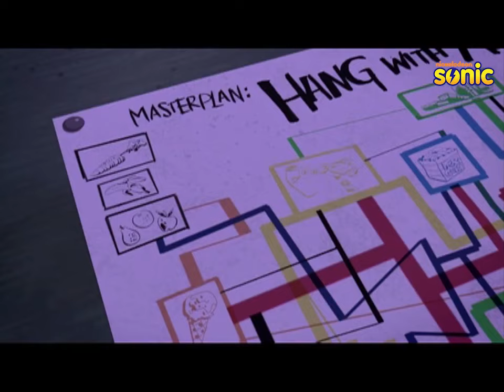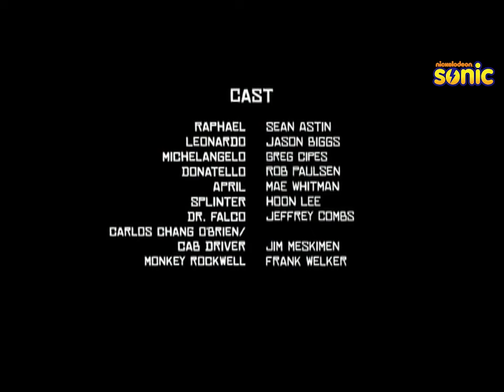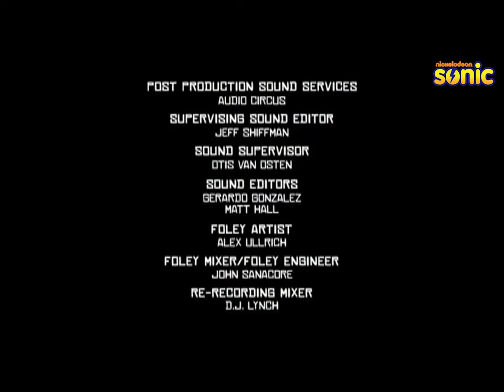Teenage Mutant Ninja Turtles S1 | Episode 7 | Monkey Brains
Donatello and April investigate a scientist's disappearance, but discover a conspiracy regarding a bizarre psychic monkey instead.

Four ninja turtles, mutated by a mysterious alien substance, must rise up out of the sewers and defend their city against evil forces from both the past and present.